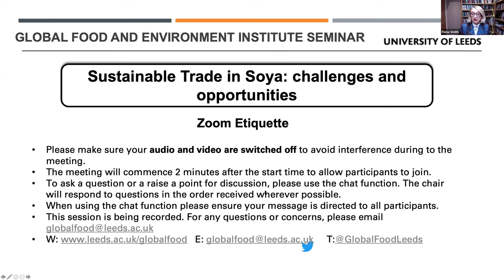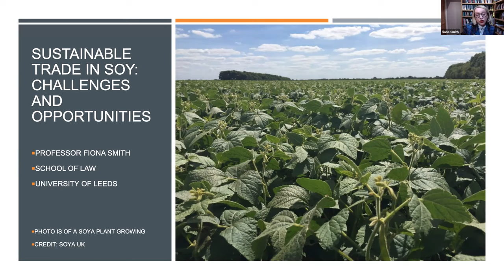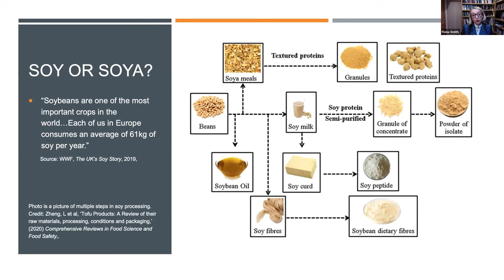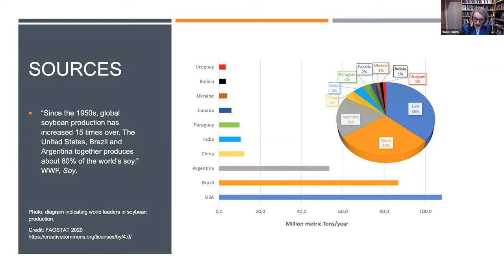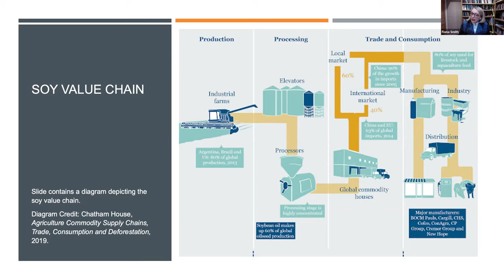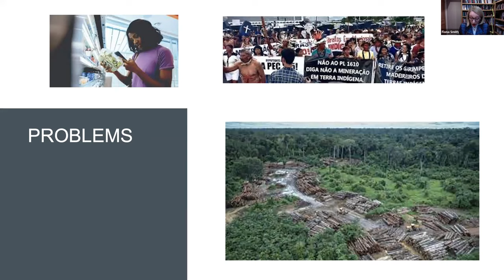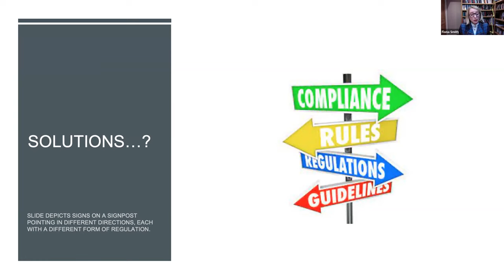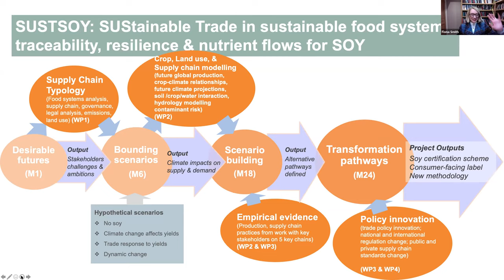Professor Fiona Smith: Sustainable Trade in Soya: Challenges and Opportunities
The Global Food and Environment Institute are delighted to share the recording of our November 2021 webinar: "Sustainable Trade in Soya: Challenges and Opportunities".

During this talk, Professor Smith highlighted the findings from her research in this area.

The UK’s food security currently comes from a combination of locally sourced and imported food, with imports exceeding exports. In particular, the UK imports 3.5 million tonnes of soya per year for use in animal and human foods. Expanding trade flows in all foods, including soya, is part of the government’s new ‘Global Britain’ strategy following the UK's exit from the EU.
Going forward, the government intends to pursue a “value-generating and values driven” trade strategy. This approach is designed to create new export opportunities for UK food businesses; enable imports of affordable, high quality, safe and nutritious foods so everyone will have access to a wider range of nutritious foods to enable them to make good food choices; and to protect UK values, particularly environmental protection.

The UK government is actively seeking like-minded countries to enter into such trade agreements. It is also looking to forge strategic alliances to propose changes to the international trade rules (World Trade Organisation (WTO) rules) and create public and private sector solutions to embed value-generation and values-protection in business activities along food supply chains. Yet a multi-faceted, in-depth analysis of the challenges in the real world of delivering a transformative sustainable trade policy for soya in the UK that meets the UK government’s strategic global and national commitments and global leadership ambitions on food trade policy innovation, is not yet available.

This seminar focused on the legal challenges of delivering a sustainable policy for soya in the UK.

Professor Smith is Professor of International Economic Law and N8 Chair of Agri-Food Regulation at the School of Law, University of Leeds. Fiona is also Associate Director of the University of Leeds Global Institute for Food and the Environment, where she directs research into International AgriFood Supply Chains.

The seminar was chaired by Dr Effie Papargyropoulou, Lecturer in Sustainable Food Networks, University of Leeds.